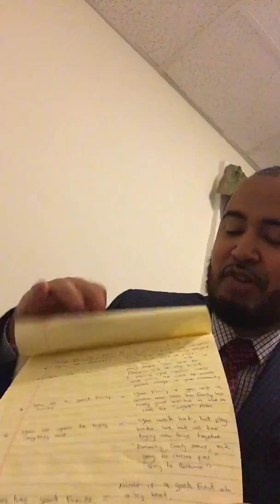trim 6123EAF5 6B33 473D B931 F944366E6219